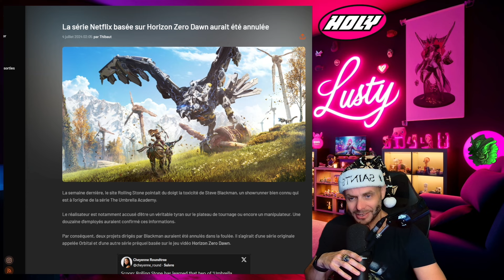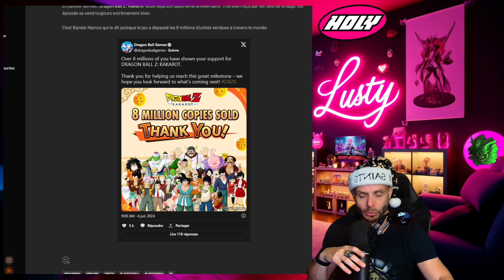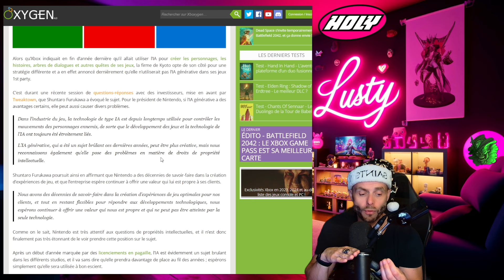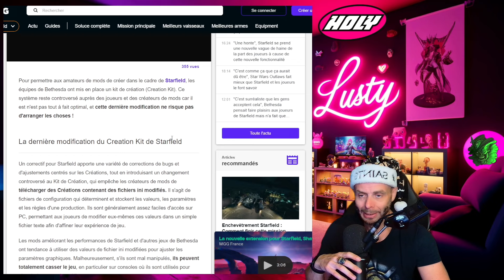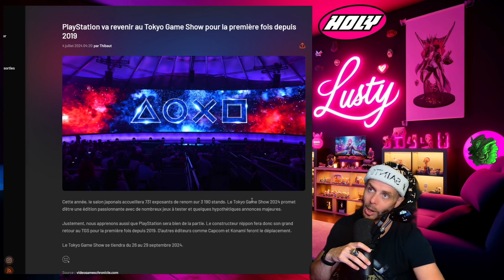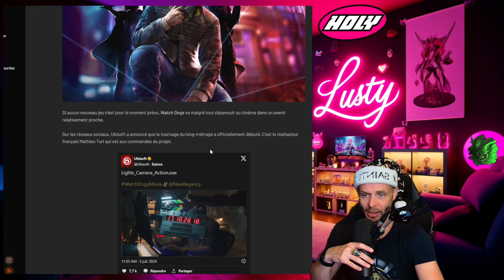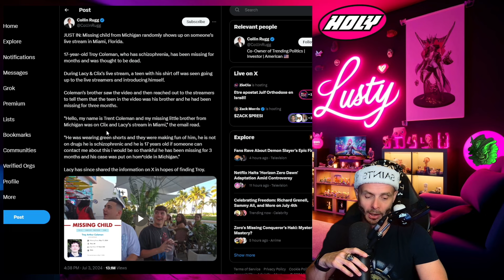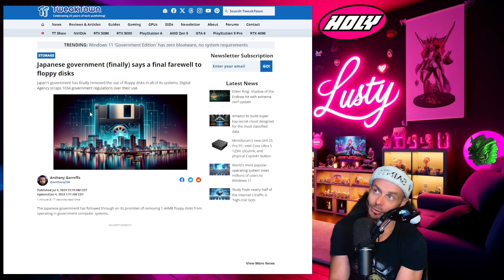LPG: Film Horizon, Wii U, Elden Ring, Tokyo Game SHow, Sonic X Shadows, Suicide Squad, Watchdogs...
La série Netflix basée sur "Horizon Zero Dawn" aurait été annulée.
Plusieurs jeux Activision pourraient arriver dans le Game Pass très bientôt.
"Dragon Ball Z: Kakarot" s'est écoulé à plus de 8 millions d'exemplaires.
Le développement de "Star Wars Outlaws" est terminé.
Contrairement à ses concurrents, Nintendo refuse d'utiliser l'IA pour créer des jeux.
"Elden Ring" a reçu un nouveau patch d'équilibrage.
GSC Game World partage des musiques de "S.T.A.L.K.E.R. 2".
"Skull & Bones" de Ubisoft recevra un support complet après son lancement.
Nintendo a officiellement arrêté de réparer la Wii U.
PlayStation va revenir au Tokyo Game Show pour la première fois depuis 2019.
Sept jeux NES sont arrivés dans le Nintendo Switch Online.
"Sonic X Shadow Generations" tease un quatrième personnage jouable.
Un événement "Dead Space" aura lieu dans "Battlefield 2042" du 9 au 16 juillet.
Le tournage du film "Watch Dogs" a commencé.
"Suicide Squad: Kill the Justice League" recevra sa saison 2 à partir du 11 juillet.